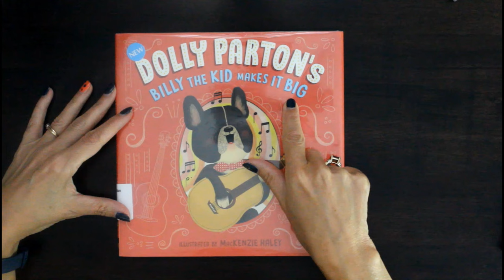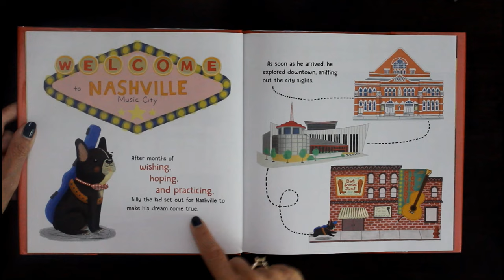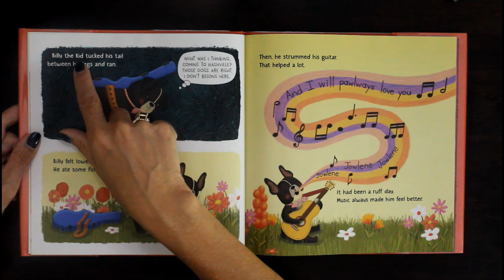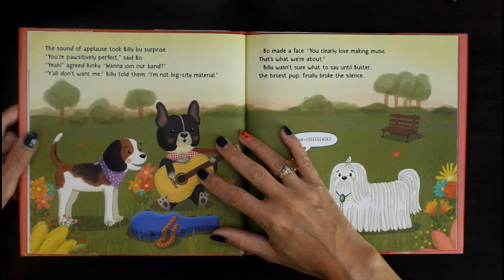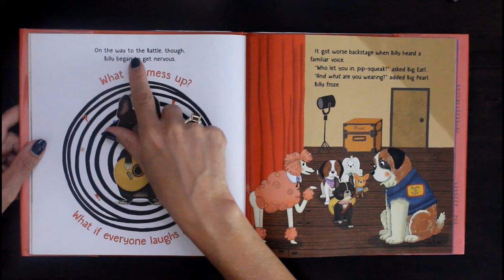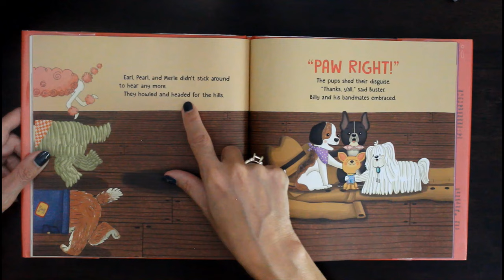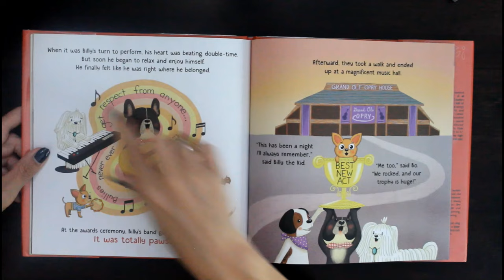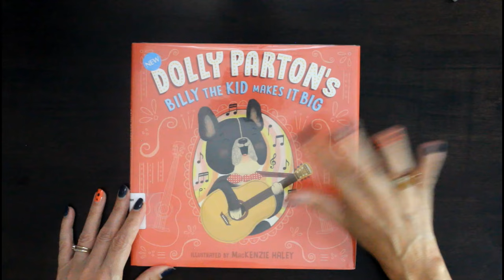🎸DOLLY PARTON's Billy The Kid Makes It Big 🐶 A Classic BULLY STORY Read Aloud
Billy, an adorable French Bulldog, meets big bullies at the Battle of the Bow-wows in Nashville, TN.  Billy will need his favorite songs, a group of scrappy new friends, and his favorite country music star (Dolly Parton) 😉 to regain his self-confidence and be the star he always knew he could be. 🙁 I can't sing... so be sure to listen to Dolly Parton as she sings her famous song 'Jolene' and many others

You can also find this and many other books at your local library.

Learn About The Book Author 🖋
Ms. Dolly Parton is a singer, songwriter, actress, producer, businesswoman, and philanthropist. She is the composer of over 3,000 songs, has sold over 100 million records worldwide, and given away millions of books to children through her nonprofit, Dolly Parton’s Imagination Library.

Learn more about Dolly Parton's @imaginationlibrary

Billy The Kid Time Stamps:
0:24 - Story Begins
0:55 - Welcome To Nashville
2:05 - Billy Gets Bullied
5:11 - Making Fun Ain't Funny